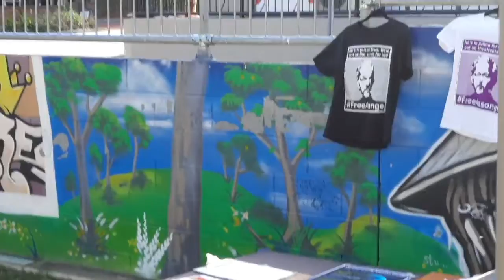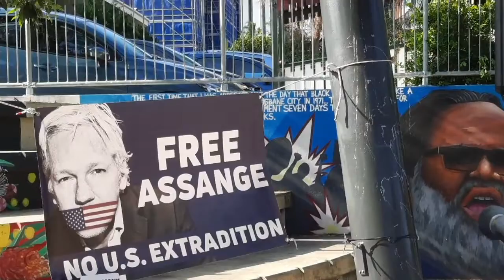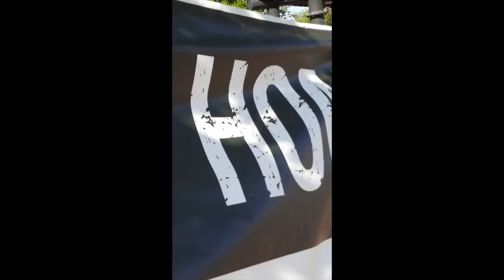Free Assange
As international politics shifts to the right, Julian Assange remains holed-up in Belmarsh prison in the United Kingdom. Sensory deprivation. No sleep. This week he will face the chief judge at the old Bailey. The same judge presided over the trial of the Guildford Four who were fitted up by Scotland Yard for pub bombings in 1974 carried out by the Provisional Irish Republican Army.

His Lord Chief Justice is required to respond to a request made by the Government of the United States of America for the immediate extradition of Julian Assange.

Both Liberal and Social Democratic governments around the world refuse to assist the beleaguered publicist for fear of retribution from the United States. Fifty years on, survivors of one of the most repressive governments in the West celebrate the achievements of Julian Assange and organise for his release in a local park.

Forty-four years ago the Bjelke-Petersen government organise the largest mass arrest in Australian history in order to protect transnational uranium companies hellbent on expanding the nuclear fuel cycle. One of the people arrested on 22 Oct 1977 Ciaron O’Reilly spoke for the release of Julian Assange. His friend Dermot came to the rally to sign a song for Julian

So did the anti-VAXes with their nationalist propaganda about international corporate conspiracies. They handed out material that claimed governments and corporations are trying to kill us all.

They had better release Assange soon.

With loony support from the right, there will be little hope for Julian’s sanity. Besides none of their tactics for mobilizing the working class not have gained much currency here in Australia. But then the same could be said of our effectiveness on the Left trying to prevent climate change and stopping Australia from joining the nuclear arms race with this stupid submarines.

Ian Curr
23 October 2021